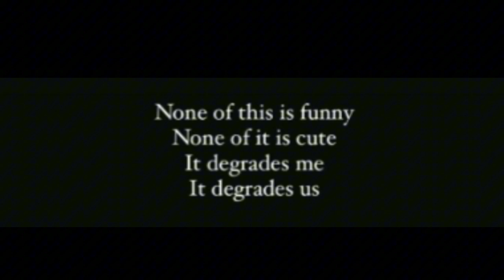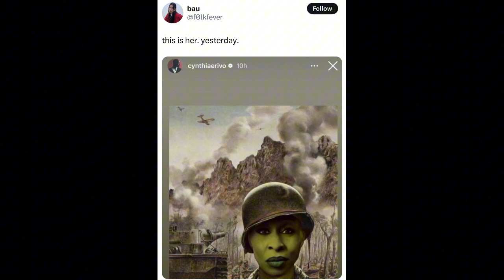a Dramatic Reading of Cynthia Ervio's Instagram Post/Story for Wicked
I mean the edit looks better than the official poster for the film imo, lol